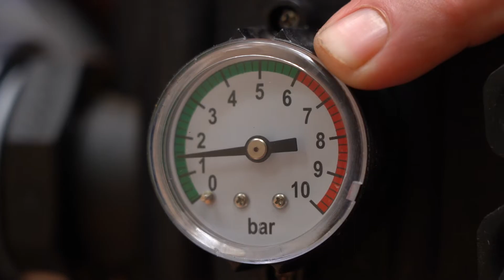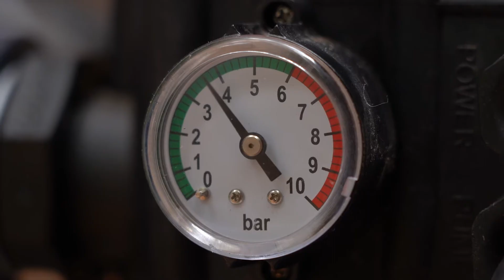Difference Between Pressure and Flow | Pascali Pumps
It can be extremely frustrating having to deal with inadequate water flow and pressure, but there is something you can do to improve the situation.